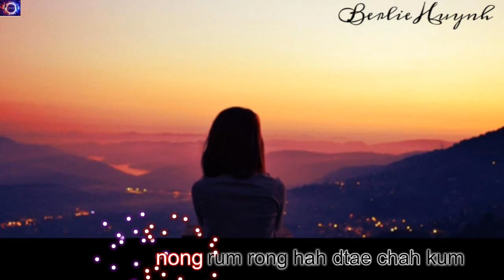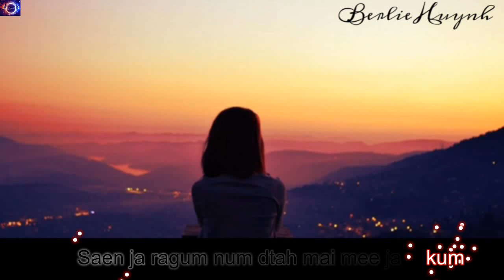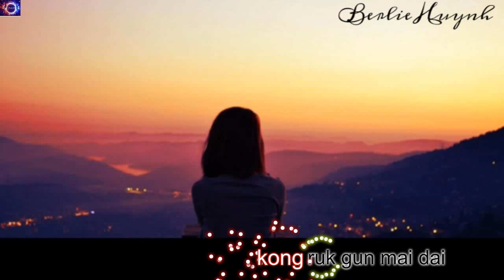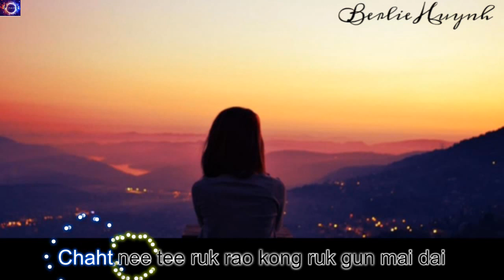Tee ruk rao ruk gun mai dai - Yaya Ying [lyric]